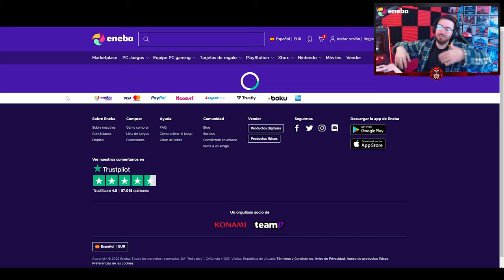¡La VICTORIA está en MIS MANOS! | Caramelo Rainbow Six Siege Gameplay Español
✅ ¡La VICTORIA está en MIS MANOS! en este Gameplay de Rainbow Six Siege español en Brutal Swarm.